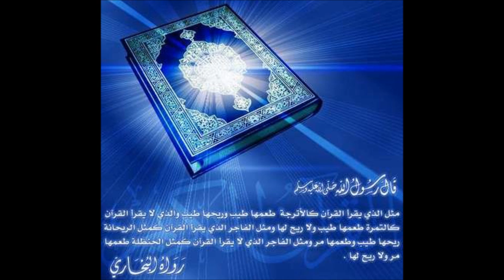Hfz.Llokman Arifi-Surat.GAFIR الشيخ لقمان عريفي- سورة غافر